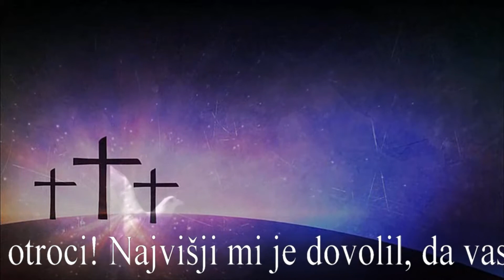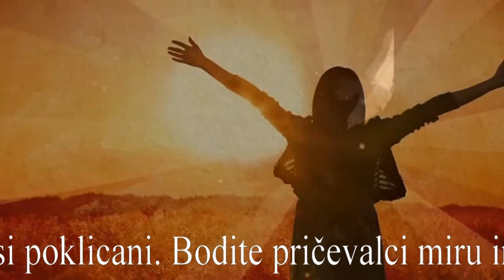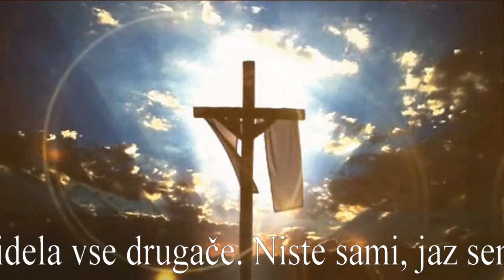Gospa iz Međugorja ❤️ Sporočilo, 25. maj 2017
«Dragi otroci! Najvišji mi je dovolil, da vas znova kličem k spreobrnjenju. Otročiči, odprite svoja srca milosti, h kateri ste vsi poklicani. Bodite pričevalci miru in ljubezni v tem nemirnem svetu. Vaše življenje tukaj na zemlji je minljivo. Molite, da bi preko molitve hrepeneli po nebesih in nebeških stvareh in vaša srca bodo videla vse drugače. Niste sami, jaz sem z vami in vas zagovarjam pred svojim sinom Jezusom. Hvala vam, ker ste se odzvali mojemu klicu. »